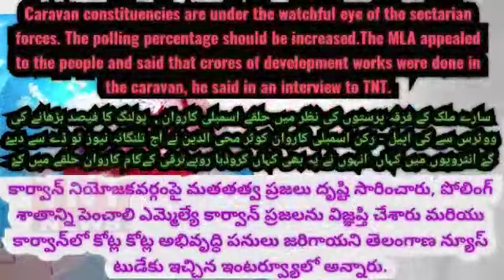Caravan constituency is under the watchful eye of the sectarian forces.MLA Carvan Kausar Mohiuddin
Caravan constituency is under the watchful eye of the sectarian forces. The polling percentage should be increased. The MLA appealed to the people and said that crores of development works were done in the caravan, he said in an interview to Telangana News Today.